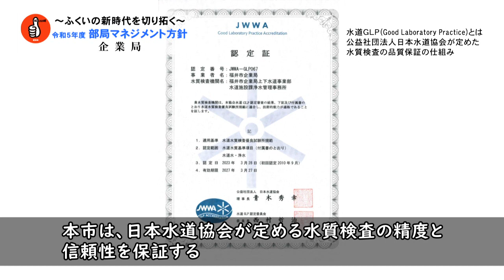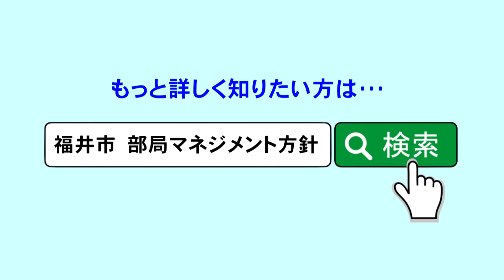令和５年度 部局マネジメント方針（企業局）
「部局マネジメント方針」とは、毎年度、市長と部局長が政策協議を行い、部局の基本方針や目標を明らかにしたものです。
企業局では、上下水道事業の健全経営に努めるとともに、危機管理体制の強化を図り、安全で安心なサービスの安定的かつ持続的な提供に取り組みます。

詳しくは、下記ホームページをご覧ください。